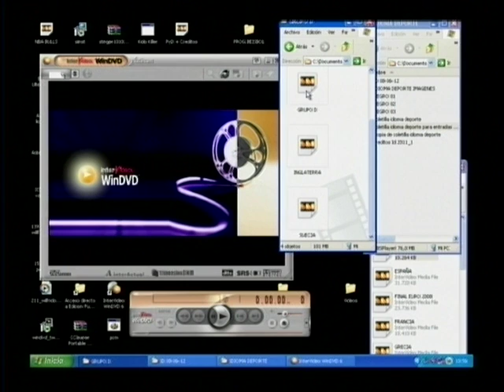IDIOMA DEPORTE - ESPECIAL EUROCOPA - 08-06-12 - NEGRO 02